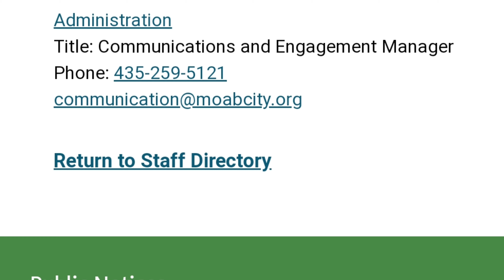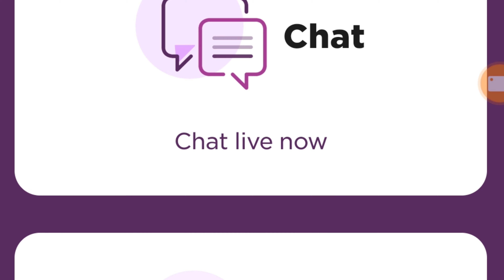brianlaundrie FBI Will Search Digital Footprints Leading Up To Finding Brian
Teahive Music Squad Channel:
"Coming Soon"

AMAZON WISHLIST FOR BOOKCLUB: